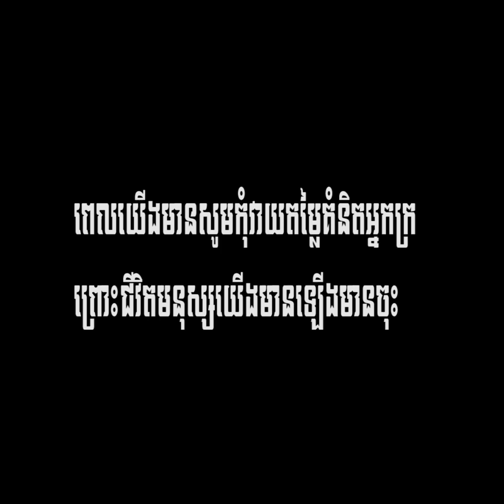រឿងអប់រំខ្លី-ខ្លួនក្រកុំចង់ខ្ចីលុយគេ-khmer short Film [ក្រុមនិស្ស័យកំពង់ស្ពឺ]